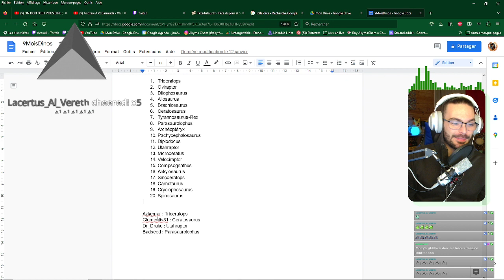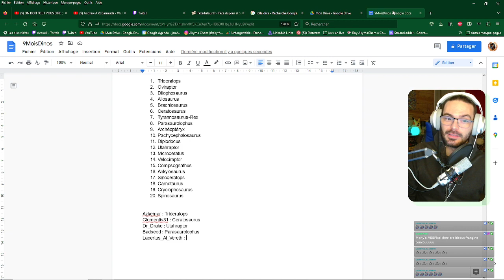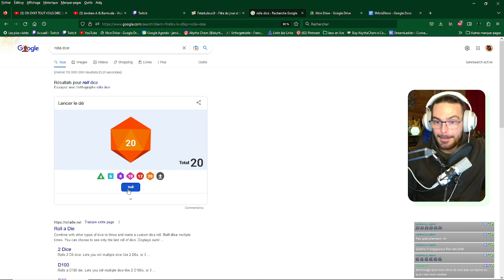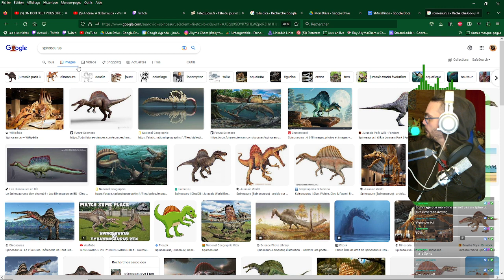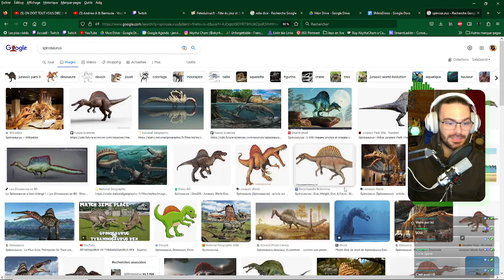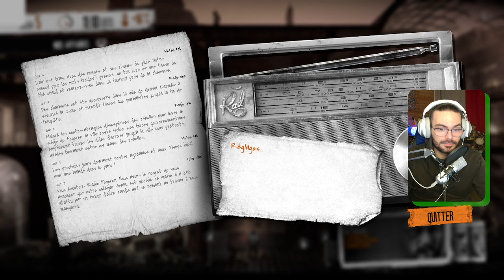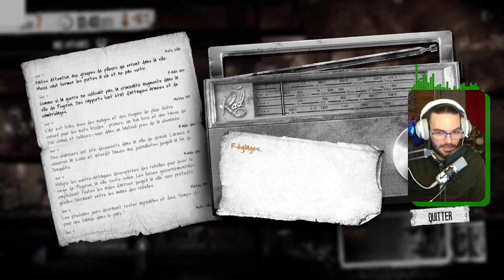This war of mine [1/?] Lé où la nourriture ?